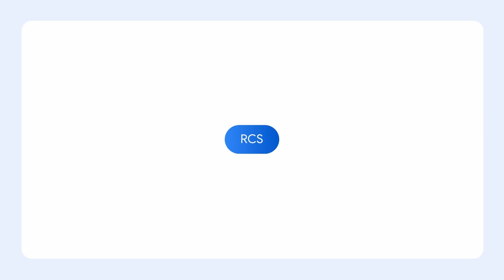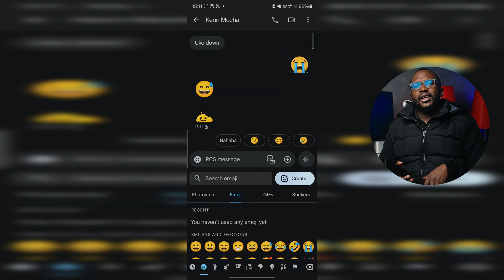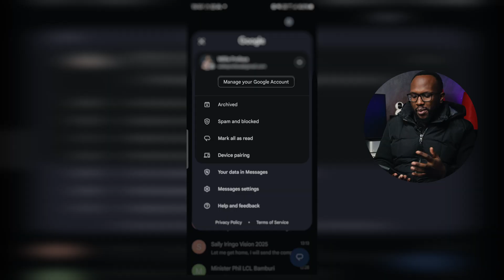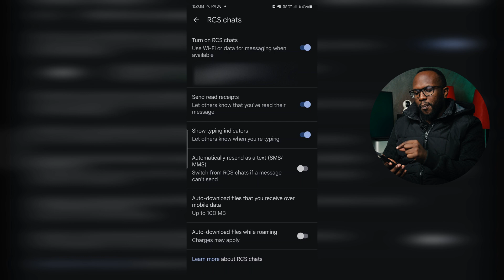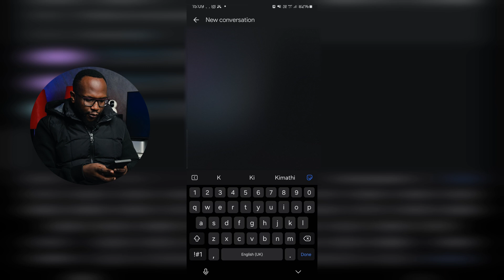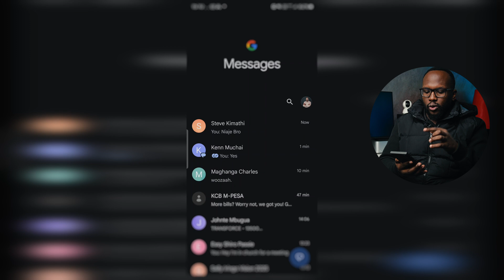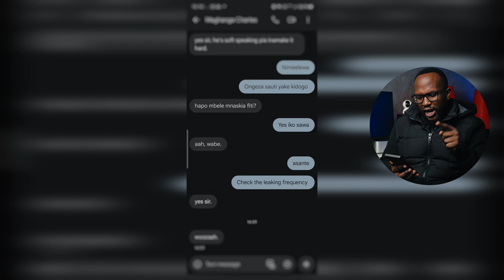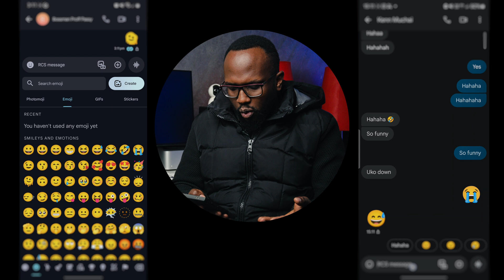Understanding RCS. What is it and How does it work?!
Understanding Rich Communication Services(RCS). What is RCS and how does it work?